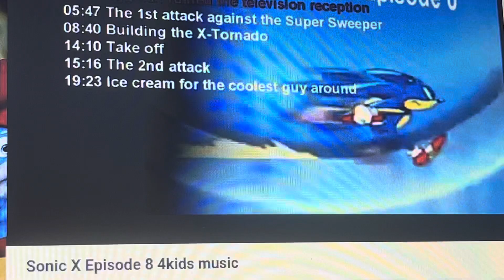Sonic X Episode 8 4kids music (English Dub): Silly 🤪 (short)